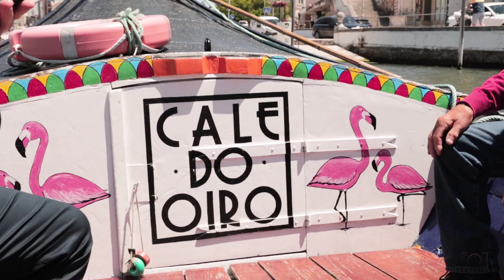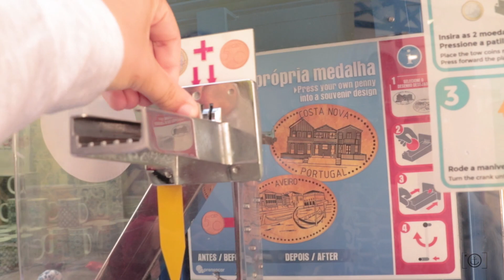Road trip to Aveiro, Portugal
I went for the first time to Aveiro in Portugal, and I'm sharing that roadtrip with you guys. I had the pleasure of going on the moliceiro boat to know all the river channels and the salinas, see the full video about my road trip to discover more about it !